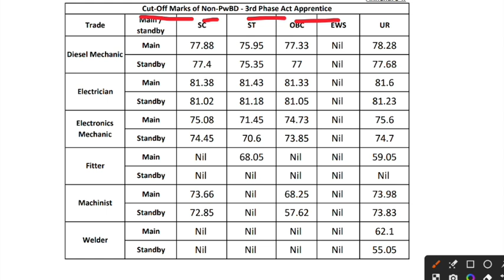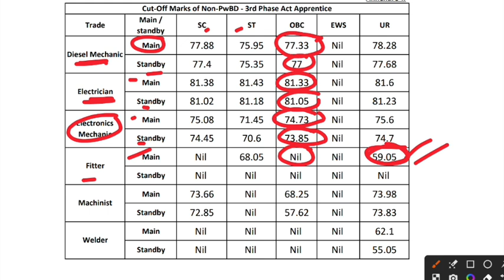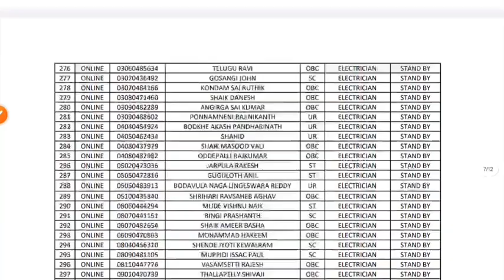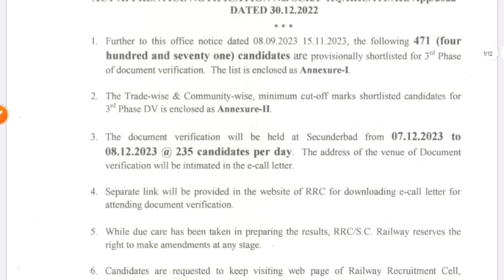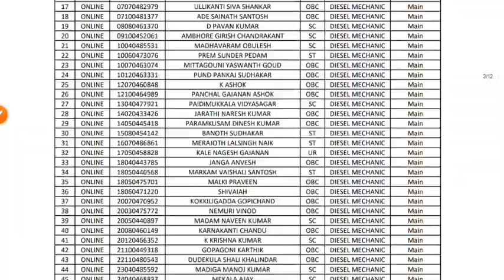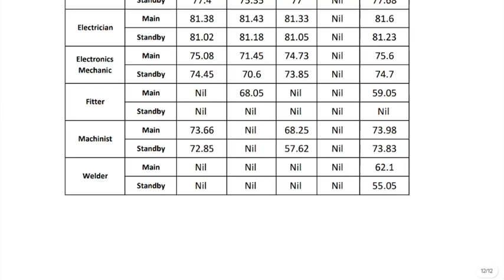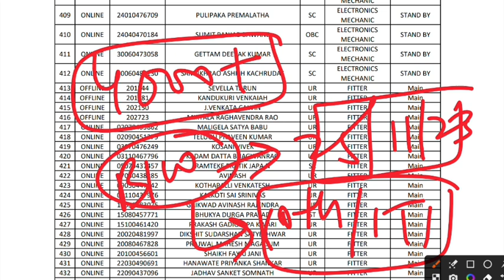Railway Apprentice 2023 | रेलवे अप्रेंटिस नई Merit List जारी हुआ, Cutoff देखिये, ITI Pass Apprentice